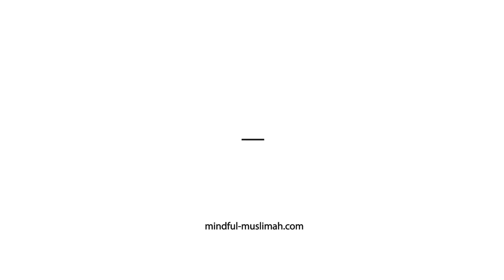Celery Juice: I Drank it for 7 Days and This is What Happened - Selfcare Series - Mindful Muslimah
OUR RAMADAN COURSE IS NOW OPEN!!

Celery juice and all of the hype of drinking it for 7 days.

Hey mindful mamas,

Subhanallah! I spent 7 days drinking celery juice and I have some results to share. I have to say I was skeptical about what might happen. I don't usually do trends at all. I've learned that most of the time you should ignore them, but sometimes they do surprise you. Watch this video to the end to see whether it might be something you should look into.